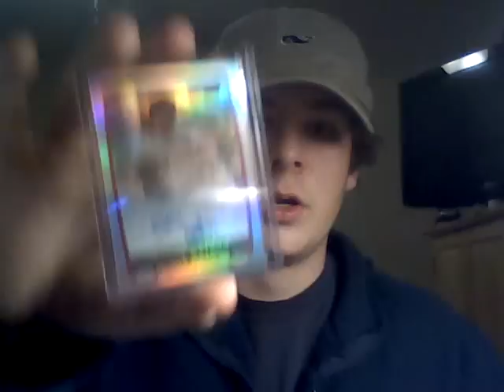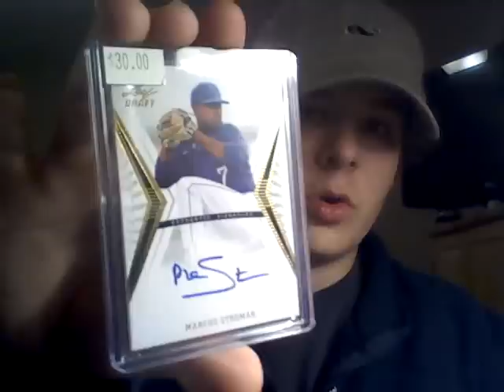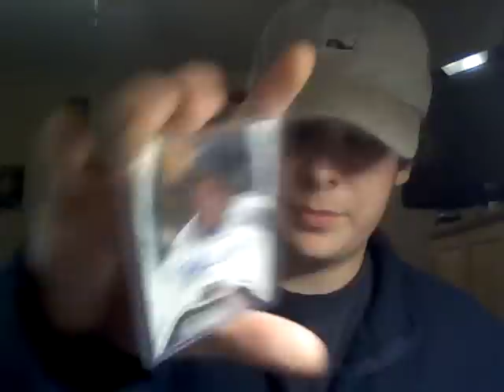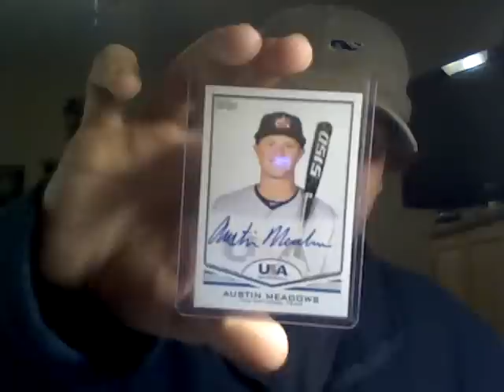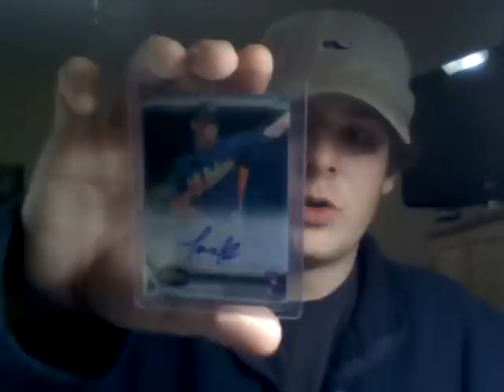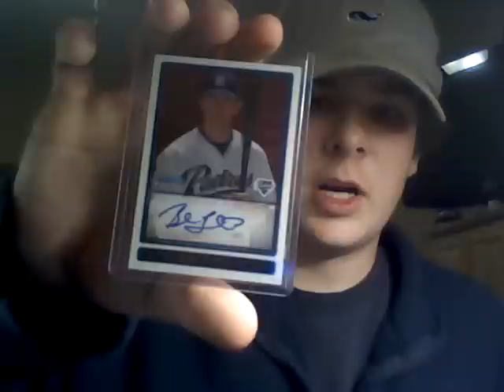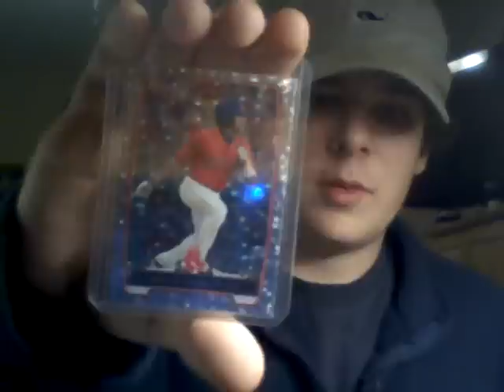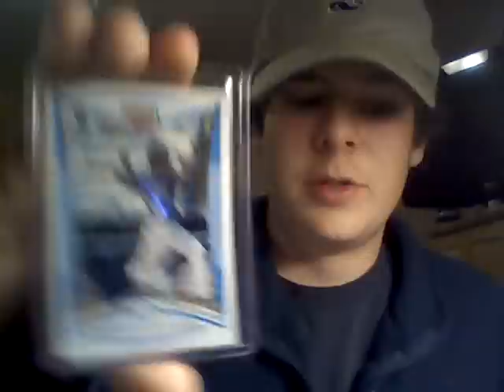FT/FS video basball cards low-high end